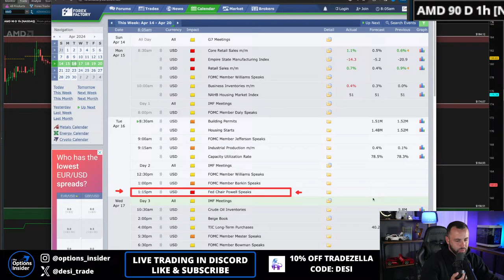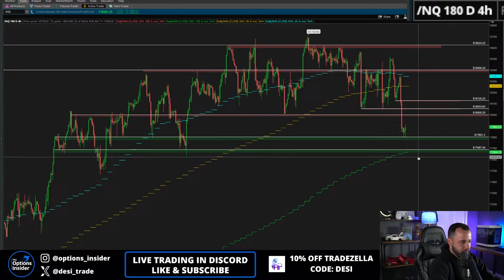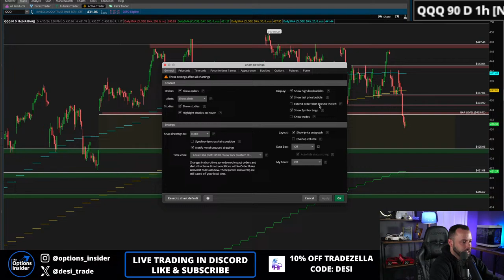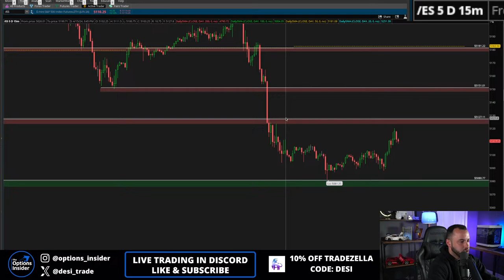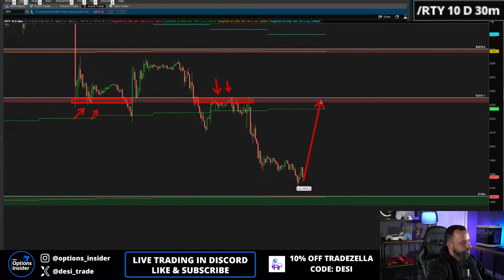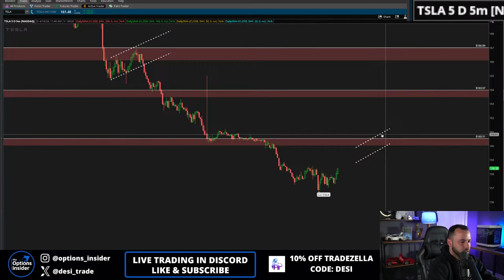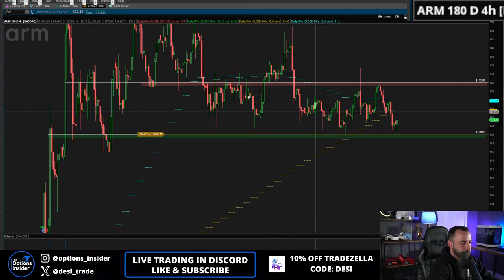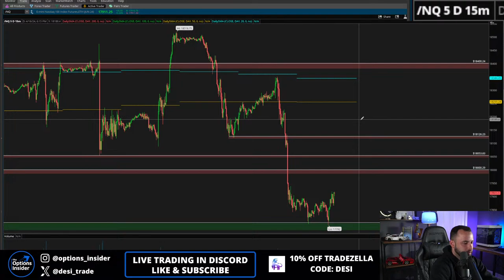🔴 (04/16) PRE MARKET LIVE STREAM - My Key Support & Rejection Levels on $SPY $QQQ Today